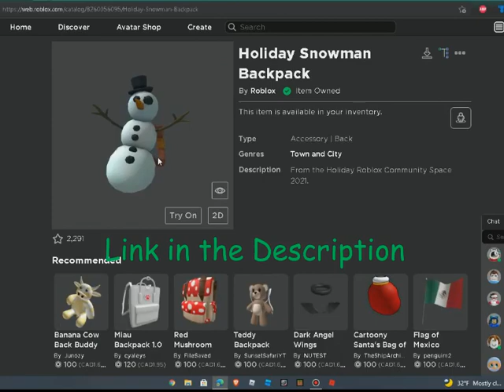How to get Holiday Snowman Backpack